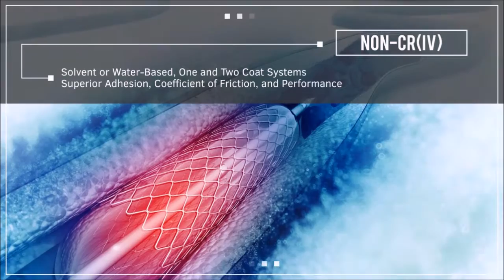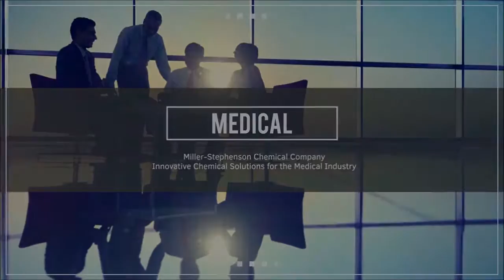Miller-Stephenson Medical Coatings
Miller-Stephenson’s Fluoropolymer coatings are designed to optimize coating adhesion, durability, and corrosion resistance while minimizing coefficient of friction. Our world-class fluoropolymer chemistry delivers unmatched lubricity and adhesion on all medical guide wires.  In practice, medical personnel will feel smooth, low-friction movement as the guidewire progresses through the vasculature.